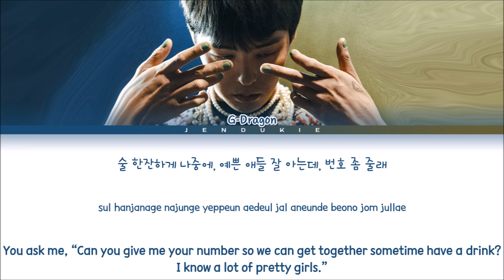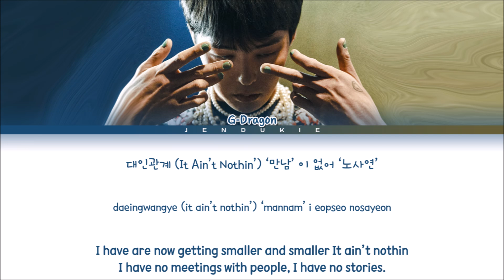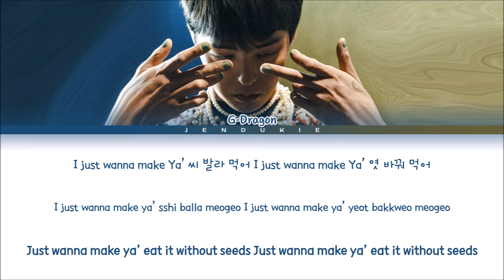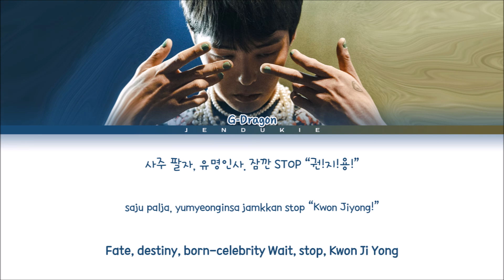G-Dragon Middle Fingers-Up Lyrics (지드래곤 권지용 가사) (Color Coded Lyrics Eng/Rom/Han)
All Rights Administered YG Entertainment

▶ Artist: G-Dragon
▶ Song ♫: Middle Fingers-Up (권지용)
▶ Album: Kwon Jiyong
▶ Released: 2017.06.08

지드래곤
G-Dragon
G-Dragon 개소리 가사
G-Dragon Middle Fingers-Up
지드래곤 무제 無題
G-Dragon 개소리 가사
지드래곤 개소리 가사
G-Dragon Middle Fingers-Up Lyrics
G-Dragon Middle Fingers-Up MV
G-Dragon Middle Fingers-Up SHOWCASE
G-Dragon Middle Fingers-Up 뮤비
G-Dragon Middle Fingers-Up Teaser
G-Dragon Middle Fingers-Up Music Video
G-Dragon Middle Fingers-Up Audio
G-Dragon Middle Fingers-Up Color Coded Lyrics
G-Dragon Middle Fingers-Up Karaoke
G-Dragon Middle Fingers-Up Instrumental
G-Dragon Middle Fingers-Up Inst
G-Dragon Middle Fingers-Up 티저
G-Dragon Middle Fingers-Up 가사
G-Dragon – Untitled, 2014 (무제) Lyrics
G-Dragon – BULLSHIT (개소리) Lyrics
G-Dragon – Middle Fingers-Up (권지용) Lyrics
G-DRAGON – SUPER STAR Lyrics
G-DRAGON – Divina Commedia (신곡) (神曲) Lyrics
Jendukie
젠두키에